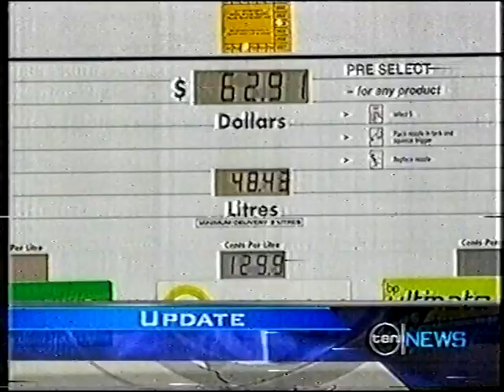Ten News - Update (31.10.2005) [1]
With Sandra Sully.

Recorded off SC10 Wollongong on October 31, 2005.